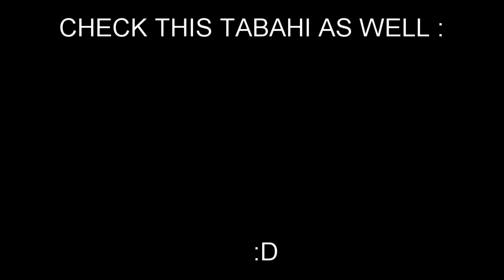ARE THE UPGRADES GOOD? (PUBG RANK PUSH GAMEPLAY)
HELLO GUYS AND IN THIS VIDEO I AM GONNA TRY TO DO SOME RANK PUSHING JUST TO CHECK OUT IF THE UPGRADES THAT I HAVE MADE RECENTLY ARE FINE OR NOT A LOT MORE UPGRADES ARE ON THEIR WAY !
I REALLY WANT YOU GUYS TO SEE THE DIFFERENCE BETWEEN MY FIRST VIDEO AND THIS VIDEO

AND STAY AWESOME :D
answer of 0:22 is 2